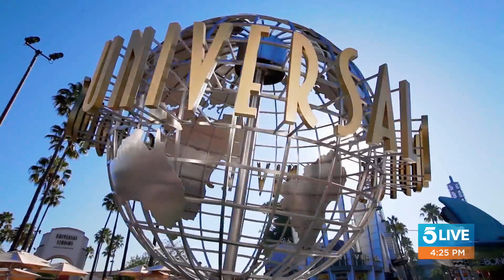California theme parks ban out-of-state visitors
New details were announced regarding California's out-of-state visitor ban at theme parks, which includes Disneyland and Universal Studios. Theme parks will be required to limit ticket sales to in-state residents only. The system will also allow for contact tracing if there's a COVID-19 outbreak tied to a park. California theme parks in counties that are in the red tier are cleared to reopen with limited capacity on April 1, 2021.

This segment aired on 5 Live on Tuesday, March 16, 2021.